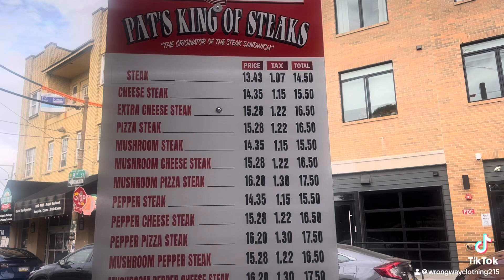patssteaks philly life subscribe